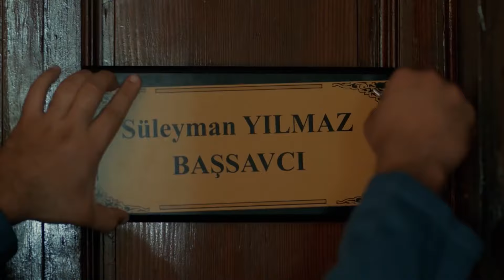Adliye Koridorlarında Bu Ayak Sesleri Yankılanacak - Karadayı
Mahir adliyeye geliyor. STAJYER AVUKAT MAHİR KARA

Sahte bir kimlikle avukatlığa başlayan Mahir, çok istediği halde babasının davasından başka bir davada görevlendirilir. Şansına bu, Nazif’in koğuş arkadaşı Emin’in davasıdır.
Vakit kaybetmeden hapishaneye giden Mahir, babasına gerçekleri anlatmak zorunda kalır. Fakat aynı gece babasından öğrendiği gerçekle sarsılır. Nazif, başsavcı Süleyman’ı 30 yıl öncesinden tanımaktadır!

Asıl katil Turgut ise Nazif’le ilgili araştırma yaparken Ayten’le tanışır. Turgut’un bu güzel kız için hain planları vardır.   Mahir, ‘Emin’ davasıyla ilgili gerçekleri Feride’ye anlatır. Mahir’in söylediklerinden etkilenmemiş gibi görünen Feride, olayı kendi araştırmak için hapishaneye gider. Mahir de babasını ziyaret etmek için oradadır. Feride kapıyı açtığında karşısında Mahir’i görür.
Feride, Mahir’in gerçek kimliğini anlayacak mıdır?

Oyuncu Kadrosu:
Mahir Kara: Kenan İmirzalıoğlu
Feride Şadoğlu: Bergüzar Korel
Nazif Kara: Çetin Tekindor
Mehmet Saim Şadoğlu: Erhan Yazıcıoğlu
Songül Kara: Leyla Lydia Tuğutlu
Orhan Kara: Ulaş Tuna Astepe
Turgut Akın: Yurdaer Okur
Ayten Alev: Melike İpek Yalova
Necdet Güney: Erkan Avcı
Osman Güney: Emir Çubukçu
Dalyan Rıza: Atsız Karaduman
Çetin Hünkaroğlu: Civan Canova

Yapım: Ay Yapım
Yapımcı: Kerem Çatay
Senaryo: Eylem Canpolat & Sema Ergenekon
Yönetmen: Uluç Bayraktar & Cem Karcı